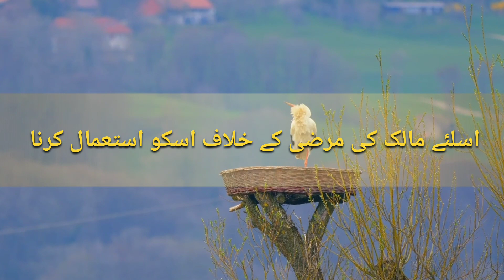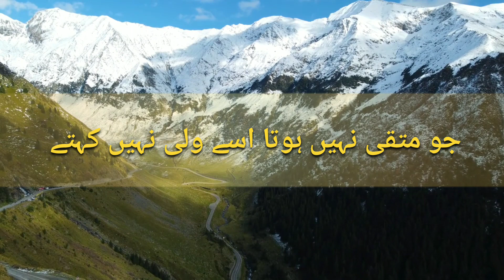بد نظری کے نقصانات Bad Nazri Ke Nuqsanat.